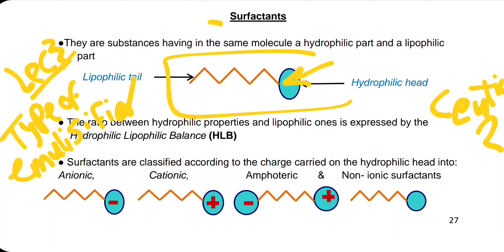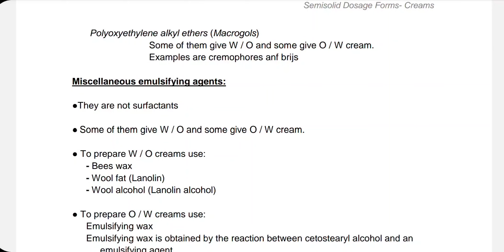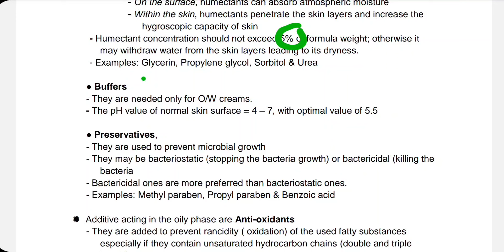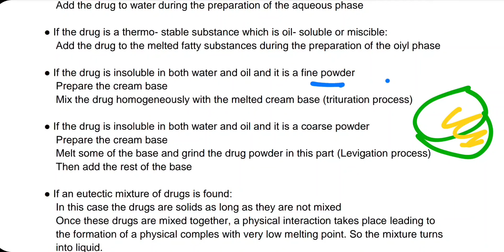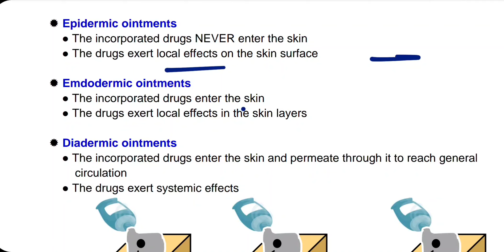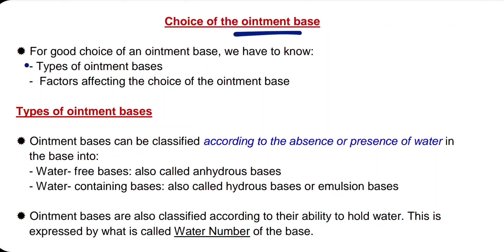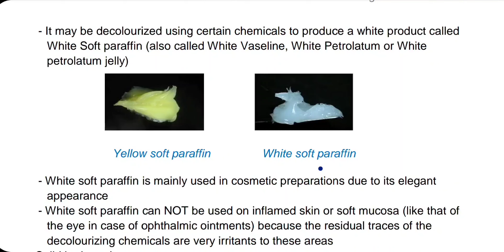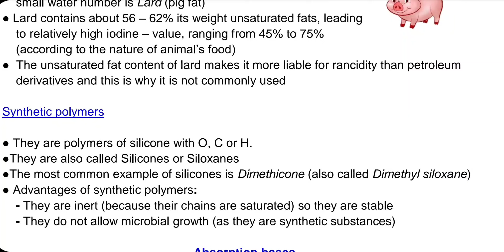Ceutic2 Follow:cream ,begin of ointment